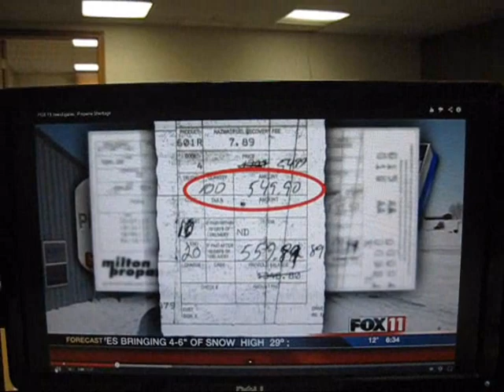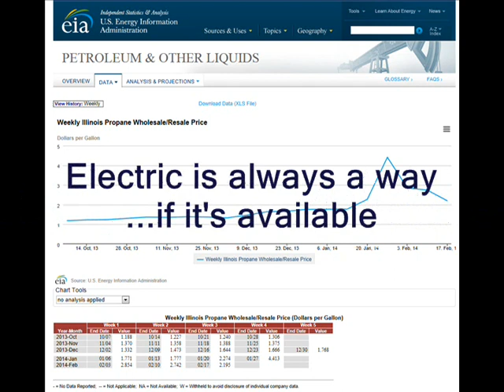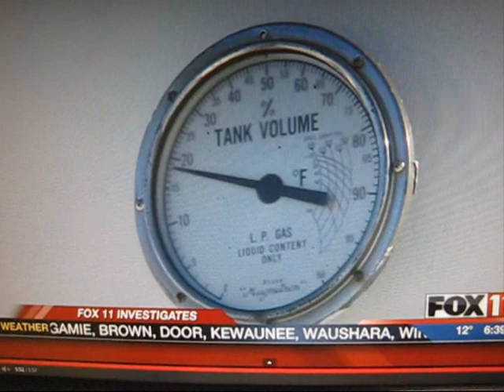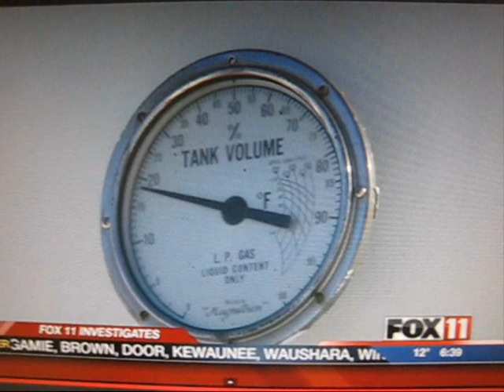SHTF! LOW MONEY LOW PROPANE! SUPER HIGH PRICES! WHAT TO DO NOW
Preppers love this stuff: Hiking, camping, campers, RV cabin in the woods farm SUV diesel 4x4 pickup truck  "clean drinking water" "water filters" "RO water" off grid survivalist don't worry about an EMP,  they have emp proof cars or trucks. The duramax powerstroke cummins 6.5 detroit electronic "diesel engines" will fail in an EMP. 6.2, 6.5, 5.9 Cummins and all other mechanically injected turbo diesels that are ready for the big event!  Ready for The end? Dooms Day Preppers TV show makes us preppers look like gun toting loony tunes! Don't worry the doomsday Prepper show has it wrong! God is still in control! The bible is just as relevant as 1000 years ago. Jesus died for your sins & mine 2000 years ago. That will never change! Some may not like it, but it is what it is!
We love our hardware:Military surplus stuff, MRE's, Guns, knives bobcat skid steer chain saws
terex new holland construction equipment Caterpillar  volvo off grid diesel generator slow speed metro lister listeroid All that stuff Macgyver would use  including duct tape 4 everything! Dig a cave underground with solar power and burning a fire in your wood stove to keep warm. EMP electro magnetic pulse is what a powerless government will use as a extreme measure. Then we will have to hide in our big wine cellar, cistern or underground shipping container in the woods. We will have to go hunting and start using our hidden grain storage knife, knives gun & ammo for the ak47. The military m6 tank, aircraft with night vision thermal vision hardware will bag suburban living & cities. We are perceived more dangerous! Oh and when marshall law starts, we need these things too: "bug out bag" "bug out vehicle" BOV even an armored car for our money gold and silver. Preppers survive because of being ready and fitness. Also we do need to play:  Recreation like Disney movies a hamburger on the BBQ grill a deer shot ,pheasant, ice cream...all the good stuff.  Girls clothes, shoes, heels, designer dress, all that fufu stuff is done for. Basic necessities, good bad ugly food clothing shelter, companion friends that God loves, the bible and our faith in Jesus Christ. He died for your sins. Bible study & fellowship is important, keep it up no matter what! Homesteader needs to be homesteading &  homeschooling their little ones. Bus or RV converted to a bug out vehicle BOV. A cabin in the woods is a retreat a hidden home.

All these things are important to some, some are important to all.

ETprepper